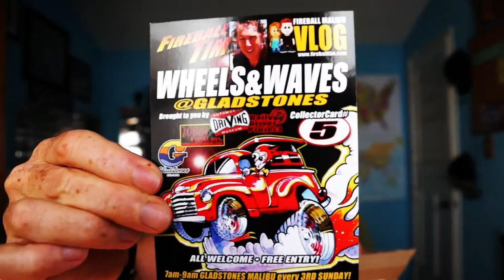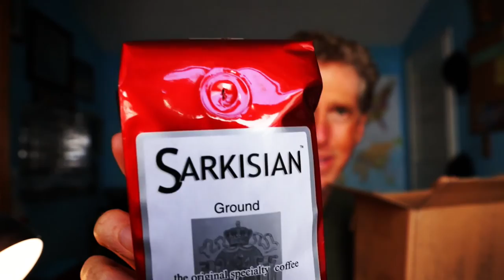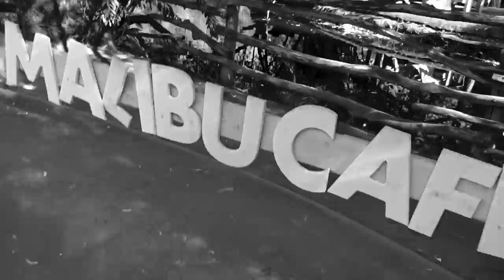Paddleboating at MALIBU CAFE CALAMIGOS RANCH! - Fireball Malibu Vlog 422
Paddleboats at MALIBU CAFE CALAMIGOS RANCH! - Fireball Malibu Vlog 422 heads to The Malibu Cafe at Calamigos Ranch for some Family Paddleboating, plus Fireball shares some history.
Paddleboats at MALIBU CAFE CALAMIGOS RANCH! - Fireball Malibu Vlog 422

COLORING BOOKS!
Fireball Tim Books on AMAZON here!